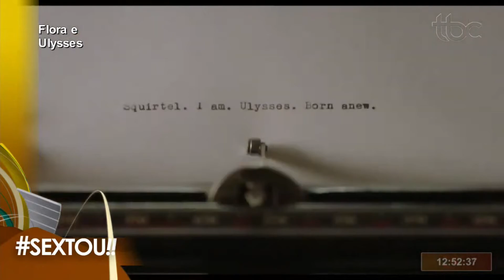DICAS PARA CURTIR EM CASA - SEXTOU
SEXTOU - Ivan Abdalla
Assista a programação da TV BRASIL CENTRAL pela internet, acesse: